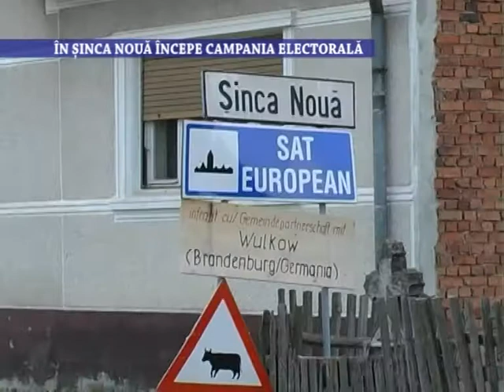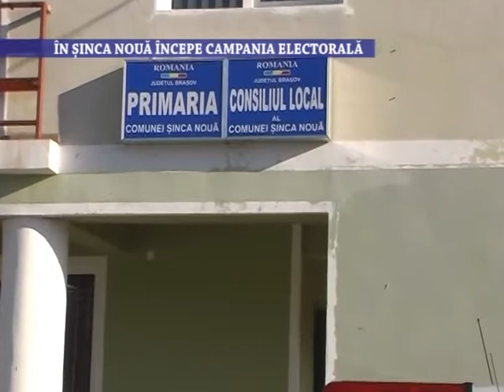In Sinca Noua incepe campania electorala - 24 mai 2021